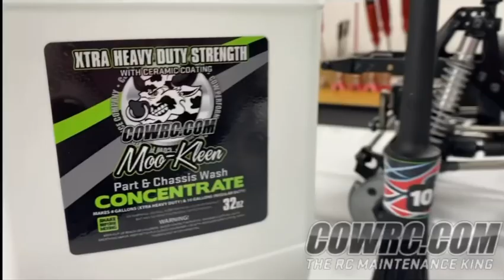Clean RC's, Easy As 1,2,3!